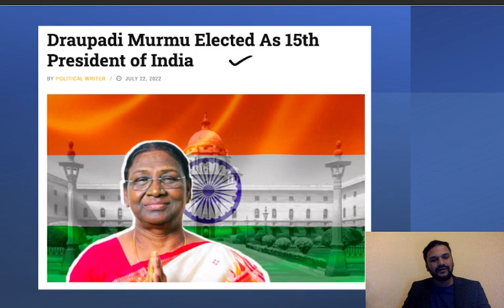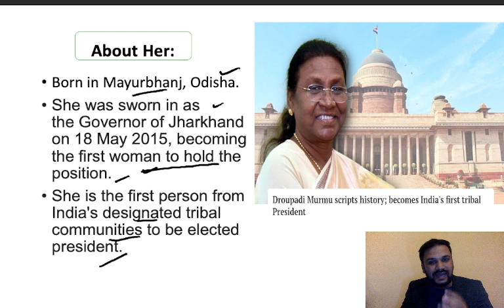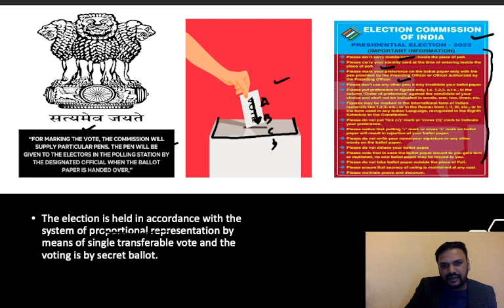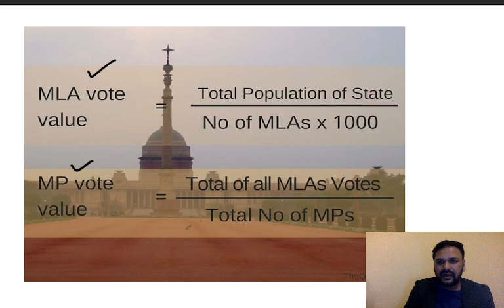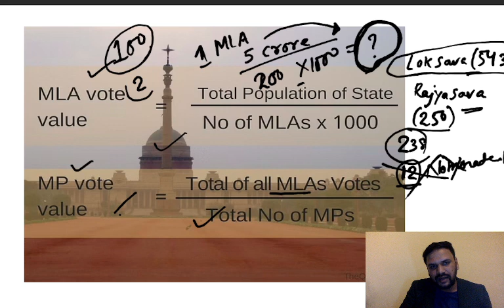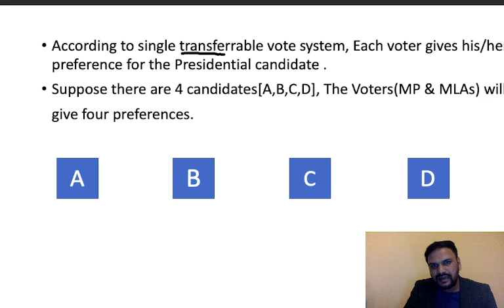How the President of India elected? Steps Explained in lucid manner